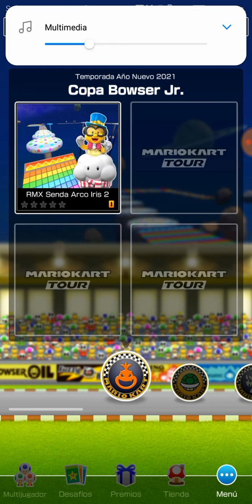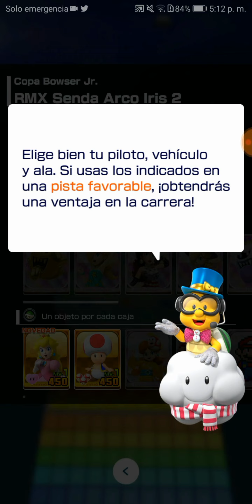JUGANDO MARIO KART TOUR JUEGO DE NINTENDO 😱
Instagram Cristopher Adrian 7545

Facebook Cristopher Adrian

Twitter Cristopher Adrian 7545